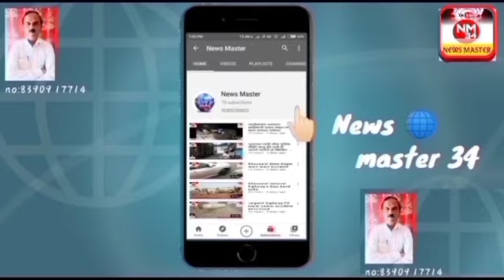berhanpur jile ke gramin bhosa ke higher secondary school mein ganatantra Divas manaya Gaya.